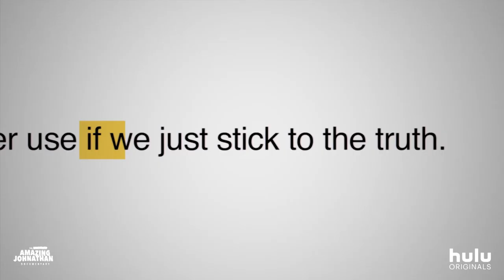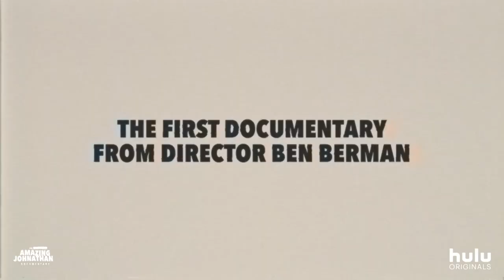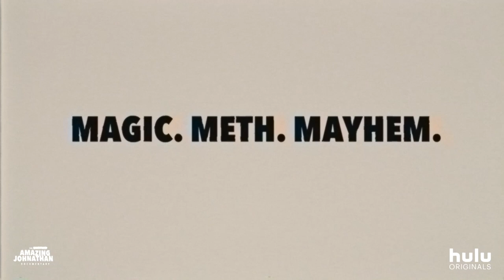The Amazing Johnathan Documentary Trailer #1 (2019) | Rotten Tomatoes TV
Check out the new The Amazing Johnathan Documentary Trailer starring The Amazing Johnathan!

US Air Date: August 16, 2019
Starring: The Amazing Johnathan
Network: Hulu
Synopsis: Filmmaker Benjamin Berman has a difficult time separating truth from fiction as he documents the final tour of a dying magician.